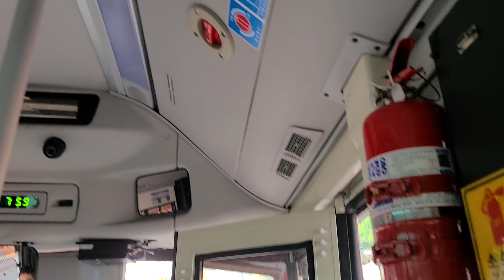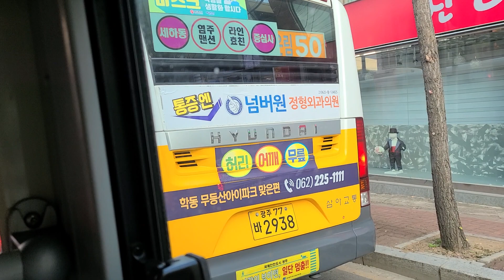(크리스마스 특집5) 라정시내 일곡28번 라인효친 → 구남구청 19년 일렉시티 수소 앞면 주행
분류: 초저상버스
제작자/차명: 현대자동차 / 일렉시티 수소
연식: 2019년
엔진 및 출력: 수소전기동력/ 326마력
변속기: zf 자동변속기
에어컨: 스페로스 에어컨 5펜

수학여행 당일 촬영